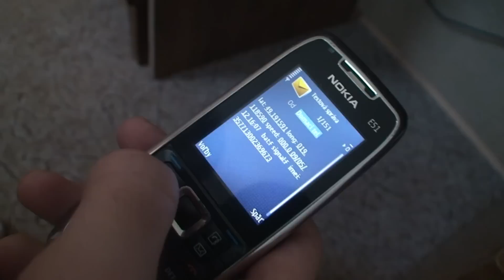IKAROS (high altitude balloon SLOVAKIA, stratosferický balón) 2012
8.5.2012
Projekt IKAROS bol študentský projekt, ktorého zámerom bolo vyslanie sondy do stratosféry pomocou meteorologického balónu. Sonda obsahuje dve HD kamery, ktoré zaznamenali unikátne zábery planéty z 29km výšky, čo bol aj hlavný cieľ projektu. Okrem kamier, balónu a padáku sonda obsahovala aj GPS.

Sonda stúpala rýchlosťou 4 m/s a trvalo necelé 2h kým balón dosiahol svoje maximálne rozpínanie. Balón praskol a sonda dopadla na zem za 34 minút.

After flying to an altitude of 39,045 meters (128,100 feet) in a helium-filled balloon, Felix Baumgartner completed a record breaking jump for the ages from the edge of space, exactly 65 years after Chuck Yeager first broke the sound barrier flying in an experimental rocket-powered airplane. Felix reached a maximum of speed of 1,342.8 km/h (833mph) through the near vacuum of the stratosphere before being slowed by the atmosphere later during his 4:20 minute long freefall. The 43-year-old Austrian skydiving expert also broke two other world records (highest freefall, highest manned balloon flight), leaving the one for the longest freefall to project mentor Col. Joe Kittinger. A group of engineers/designers from San Francisco made the balloon launch on . Shot with 2 HD Hero cameras from GoPro. Launched from the California coast near Davenport, landed in Crows Landing 70 miles away. Peak altitude 80,000 feet. Acquired GPS, pressure, accelerometer, and temperature data with a Shadowbox (shadow.com). A big thank you to Kevin Macko for the great footage! Geoff (14) and I spent over 8 months building and planning this flight. Geoff studied for and passed the FCC exam to operate a ham radio station so that we could track the balloon as it flew. One of the fun things Geoff wanted to test was what would happen to a Twinkie after a wild ride over 3x as high as the airlines fly :) So we sent an unwrapped Twinkie up to an altitude of 95 thousand feet above the earth strapped to a weather balloon - and then Geoff ate it. In addition to the Twinkie we sent up a marshmallow (which swelled as the pressure dropped and according to the kids tasted "normal") some cameras (a Go Pro HD and Canon G9 running CHDK) and temperature sensors connected to an rduino...Long Trail School flies high altitude balloon and recovers onboard video footage Original Sound BalloonSat launch from Spaceport Indiana showing the balloon bursting at 95,000 feet. Make sure to turn your volume up, it'll make you jump out of your seat when it pops. Home Instead Senior Care sponsored a weather balloon launch in West Point, GA. The results were amazing, never seen before footage. Many people helped with this project. Thank you to Dr. Ben Longmier, PhD., founder of projectaether.org for answering several emails about how to launch a weather balloon. Home Instead helps seniors remain independent, by providing in home care and needed respite for their family members.

Podobný projekt spravil dennik SME SME v stratosfére.Slovenský balón letel v stratosfére.